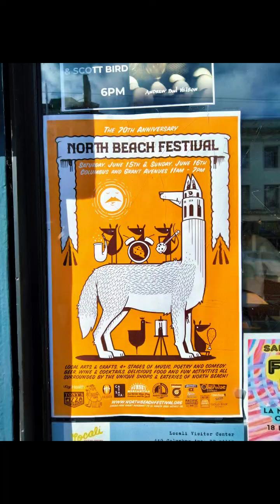A DAY SPENT WANDERING AROUND THE BAY AREA SAN FRANCISCO, FROM POLK ST. TO NORTH BEACH COLUMBUS ST.